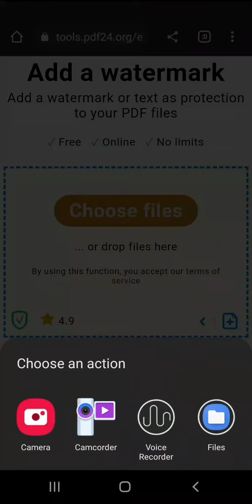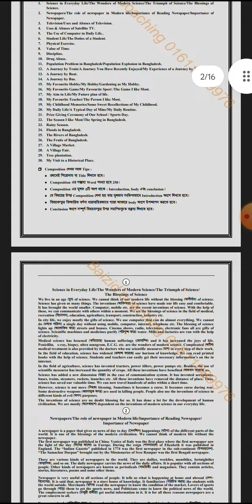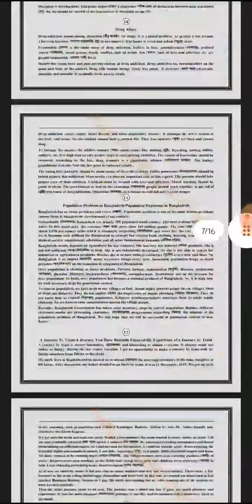water mark add in PDF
add watermark in pdf with mobile phone.